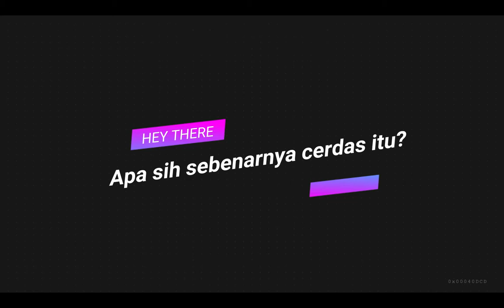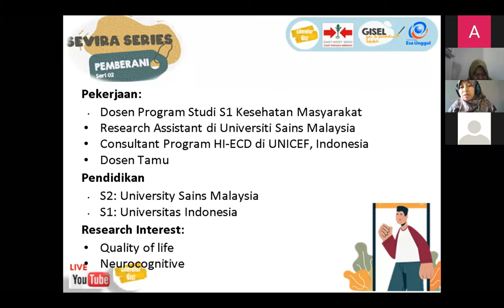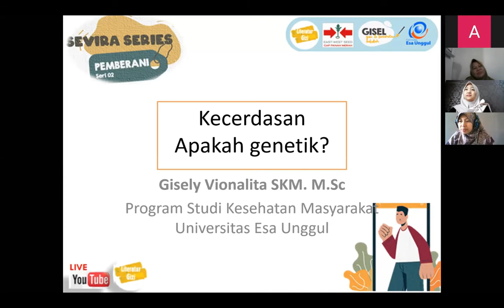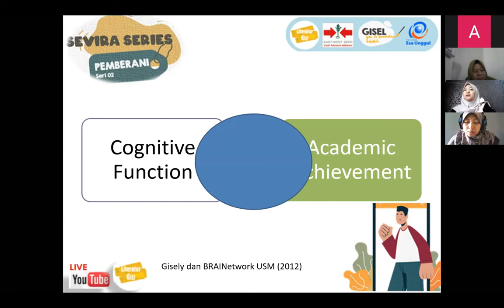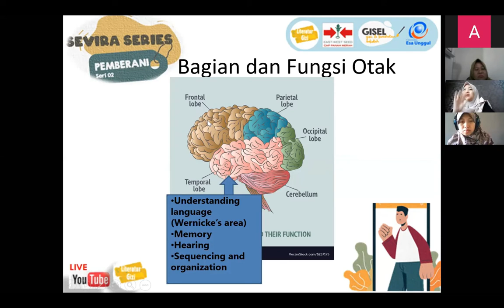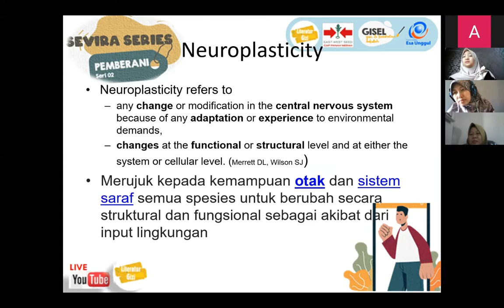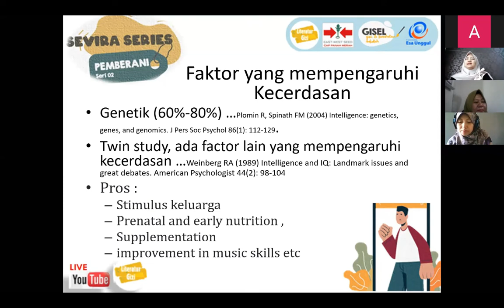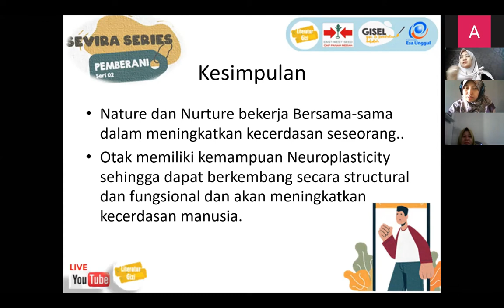Cerdas itu seperti ini..| Remaja | SEVIRA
Video ini merupakan potongan dari video acara SEVIRA 2 dengan Topik Remaja PEMBERANI yang diselenggarakan oleh Program Studi S1 Gizi Universitas Esa Unggul.

Kita kenal peribahasa 'belajar di waktu kecil bagai mengukir di atas batu, susah sih..tapi bisa dan ingat, belajar di waktu tua,  bagai mengukir di atas air, mudah tapi cepat hilang'
Tapi ternyata...walau tua atau kita merasa kurang pandai, kita bisa jadi cerdas karena ternyata otak kita itu dikarunia dengan konsep neuroplasticity..yang memungkinkan berkembang selama kita hidup. Artinya di masa apapun kita bisa belajar dan menguasai suatu keahlian
nah apa itu neuroplasticity? simak lengkap di